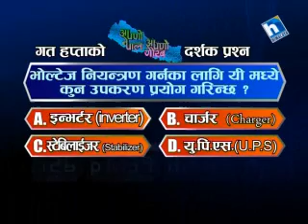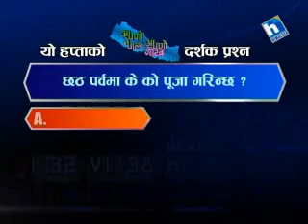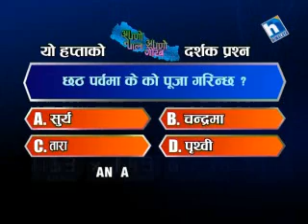Apno Nepal Apno Gaurab Episode 65 (Guest Dr.Jai Prakash Agrawal)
(Dr.Jay Prakash is Homeopathy doctor by profession & he is the dedicated follower of Shri Satpal ji Maharaj)